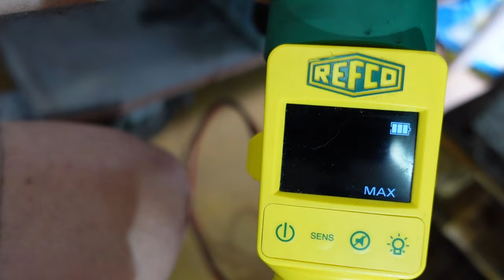Kältemittelmangel an transCooler 25 Loch Verdampfer angebohrt Test Bericht Erfahrung